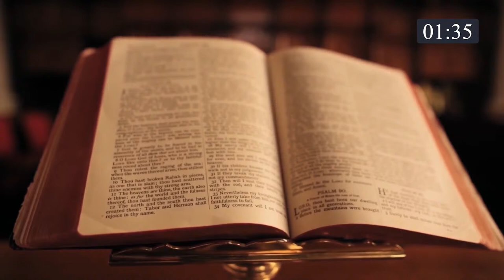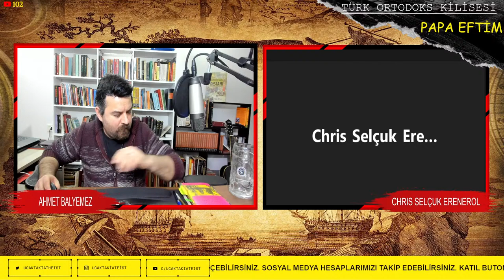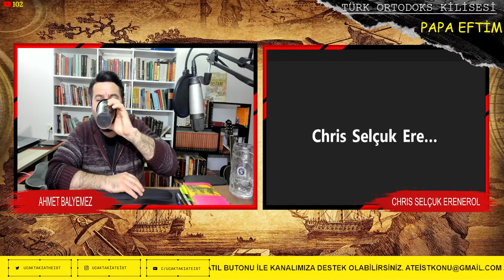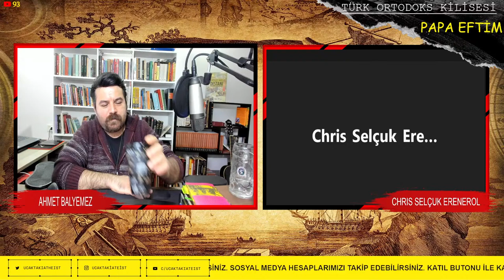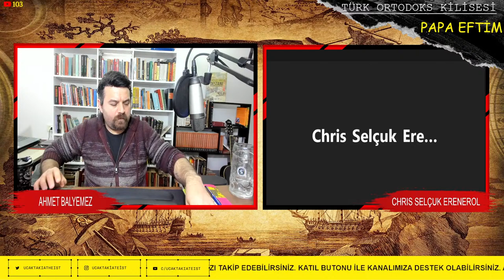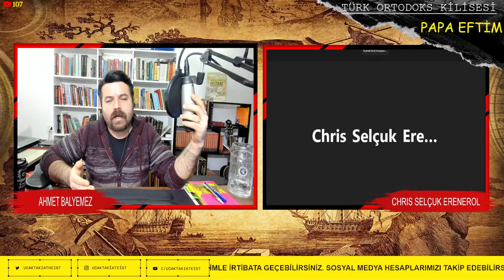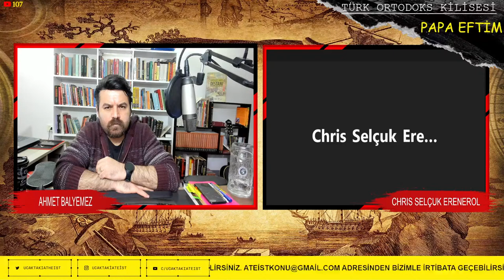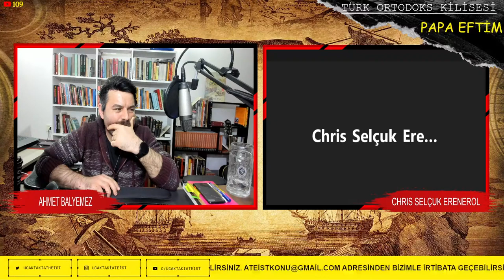PAPA EFTİM ve TÜRK ORTODOKS KİLİSESİ | CHRIS SELÇUK ERENEROL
Papa Eftim'in Kurtuluş Savaşındaki mücadelesi ve Türk Ortodoks kilisesini konuşacağız.

Konuğumuzun Twitter adresi (CHRIS SELÇUK ERENEROL)

00:00 intro
03:24 Giriş